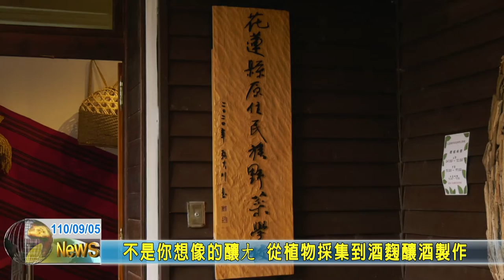20210905 04 不是你想像的釀ㄤ 從植物採集到酒麴釀酒製作